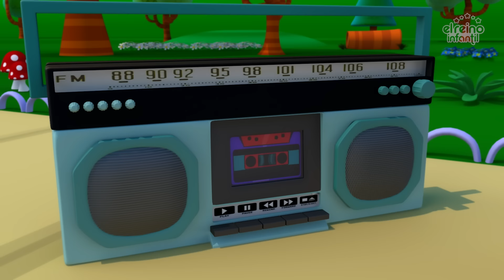El Pingüino Lalo y Más Canciones Infantiles del Zoo | El Reino Infantil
¡ATENCIÓN AMIGOS!

Descubre juegos y canciones de tus personajes favoritos y disfruta horas de contenido de manera segura y confiable.

¡No te lo pierdas! ¡Súmete a la diversión!

Tracklist
El Pingüino Lalo
Fiesta En La Laguna
La Guitarra Ra Ra
La Patita Se Enfermó
¿Quién se va a Bañar?
Un Elefante Va
La  Mona Winona
Dicen Que Los Monos
El Mono Toca La Guitarra
Los Bomberos Van de Prisa
Canción del Cocodrilo y El Hipopótamo
La Mancha del Tigre
Juguemos En El Zoo
Hipo del Canguro
Canción Para Que Vuele Un Elefante
Las Ruedas del Autobús
El Zoológico
La Patita Lulú
Cuidado con la Bomba Chita
Adivina

¡Encuentra todos nuestros productos exclusivos aquí!

Título original: El Pingüino Lalo
Autor: (Vilas, Federico Agustín - Franceschini Campo, Mauro Bruno - Menéndez García, Silvia "Lagalle"- Piñeyro, Ulises Estanislao)
Interprete: Lua de Morais